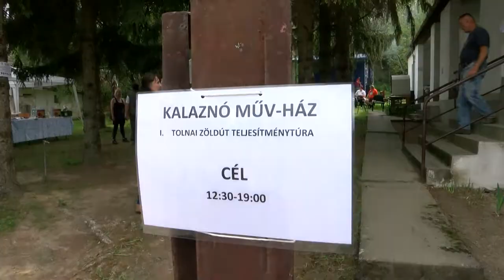Teljesítménytúra a Tolnai Hegyháton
Az időjárás kegyes volt a debütáló  hegyháti teljesítménytúrához, ahol semmiféle feltételt nem támasztottak a résztvevők felé, de a figyelmüket felhívták, hogy a távok hosszúsága miatt felkészületlenül ne vágjanak neki a kijelölt útvonalaknak. A túra útvonalak Hőgyészről, Závodról , Lengyelről és Kurdról indultak, a végcél pedig minden esetben Kalaznó település volt. Látnivalóból és frissítőpontból sem volt hiány az erdőt, mezőt, falvakat átszelő útvonalakon.